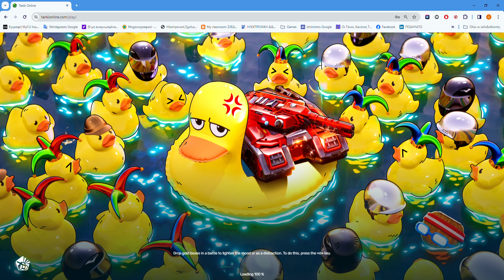Tanki Online April fools gameplay + Guy taking the 50000 crystals gold box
Desso this video was uploaded for you!